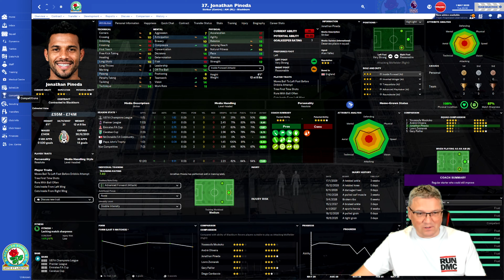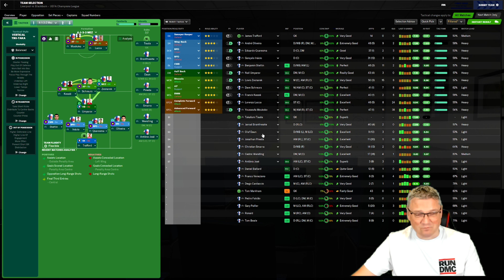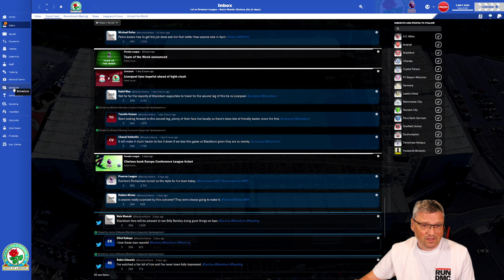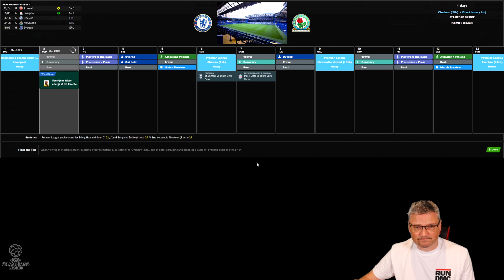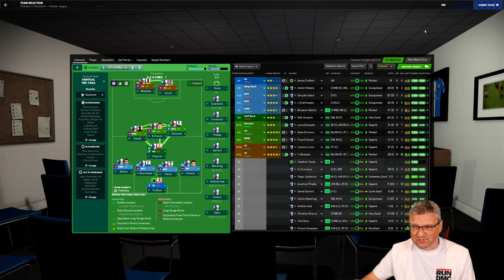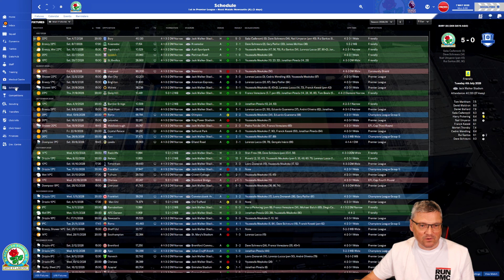AFTER THE LORD MAYOR SHOW - Part 83 - RISE OF THE ROVERS!!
Today we have a Premier League & Champions League Matches. rovers @rovers